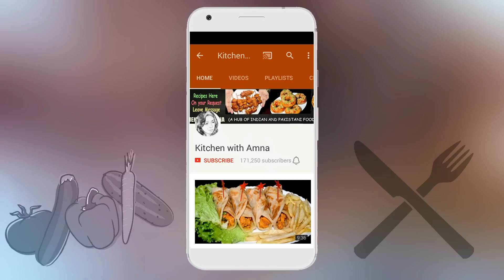Fruit Trifle Recipe - How to make Custard Trifle - Easy Dessert Recipe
How to make Fruit Trifle Recipe with easy method by kitchen with amna. A Step by Step complete Recipe Video How to make Custard Trifle A Easy Dessert Recipe by Amna.

Ingredients:

Vanilla Custard
Strawberry, Banana, Orange Jellies
1 Plain Cake
Fruit Cocktail 1 Tin
Cherries as you required
Fruit Cocktail Syrup
Whipped Cream as You Required

Vanilla Custard Ingredients:

Vanilla Custard 2 tbsp
Milk 500ml or 2 Cups